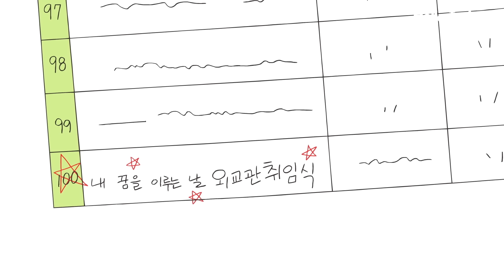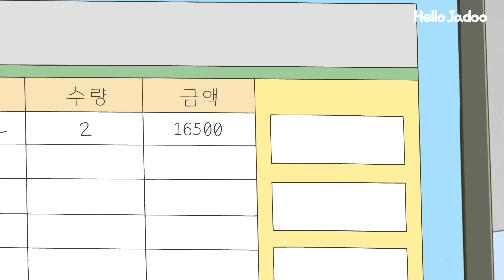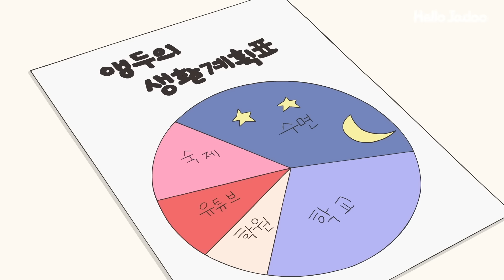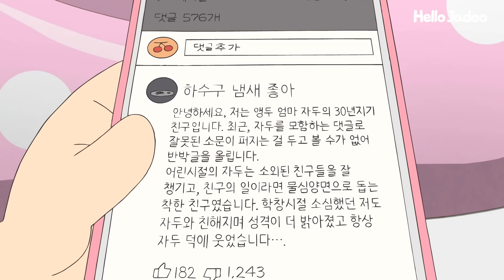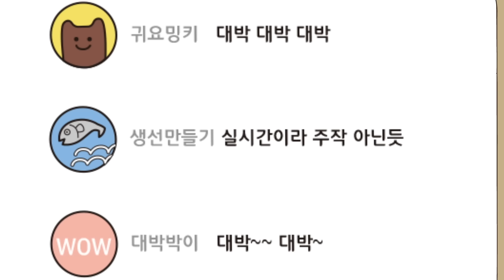[FULL[ 자두와 앵두 ( feat. 그래서 자두 남편은 누군데?! ) / Hello Jadoo